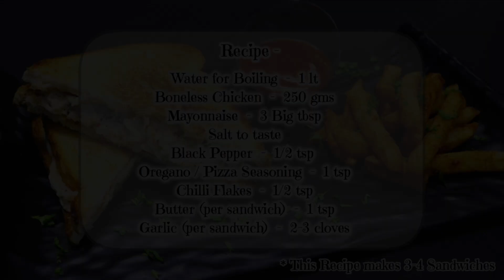Creamy Chicken Sandwich Recipe | by ChefSingh | Shredded Chicken Sandwich Recipe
Learn how to make the creamiest chicken sandwich with the most simple ingredients.

Don't forget to click on the bell icon to get an update for my next video.  .  .

I share yummy pictures of all the recipes I make on :-

Do follow :)